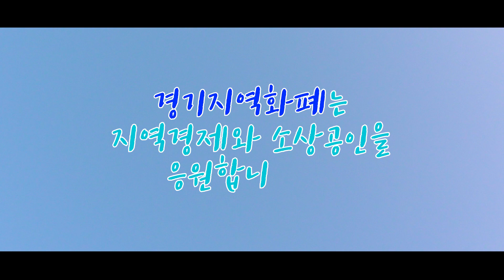20.[단편]_경기지역화폐와 함께하는 하루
경기사랑 대학생 UCC공모전 참가영상입니다.

영상을 감상하신 후 마음에 드는 영상이 있으면 좋아요를 눌러 투표해주세요^^